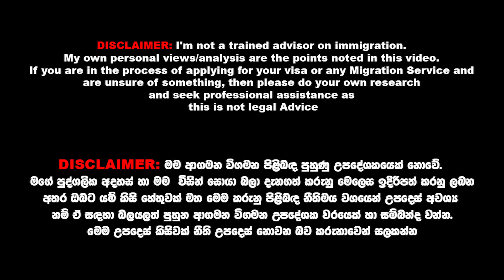UAE New Labour Law 2022 | UAE Visit Visa | Dubai Work Permit | New Low Updates | SL TO UK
❤ Hello everyone,
Dubai වල වැඩට යන අයට හිමි වෙන අයිතිවාසිකම් හා එහි කම්කරු නීතීන් කිහිපක් තමයි මම අද දැනුවත් කරන්නේ

⭕ Special Links:
Media News: